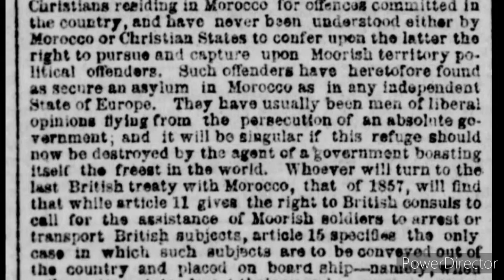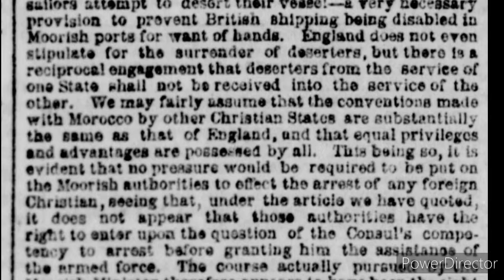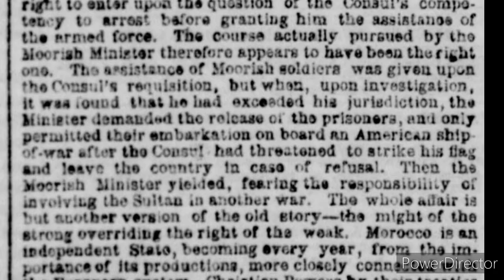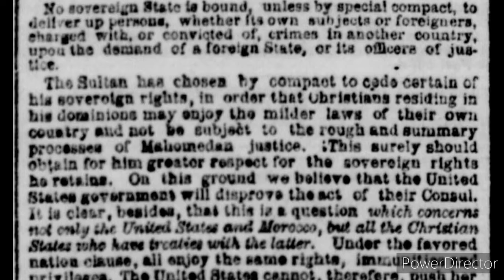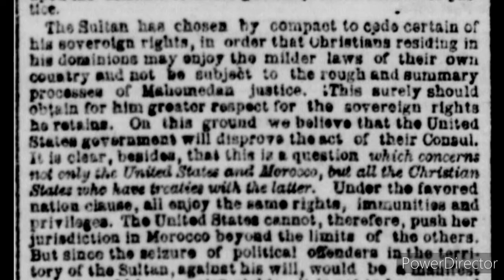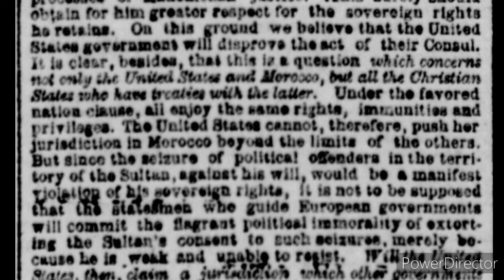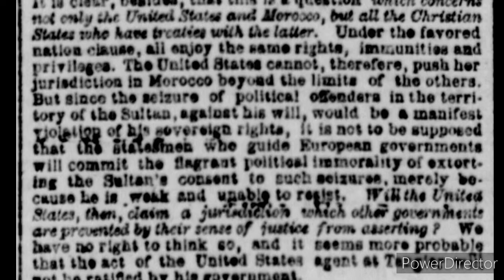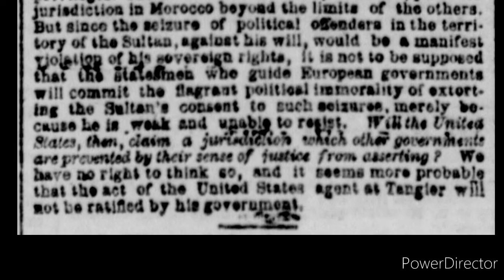AmexemAlmanac The American Arrest At Tangier Sultan Reminder To Christians 1862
Title
The New York herald (New York [N.Y.]), April 3, 1862
Other Title
New York daily herald
Contributor Names
Library of Congress, Washington, DC
Place of Publication
New York [N.Y.]
Dates of Publication
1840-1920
Created / Published
New York [N.Y.], April 3, 1862